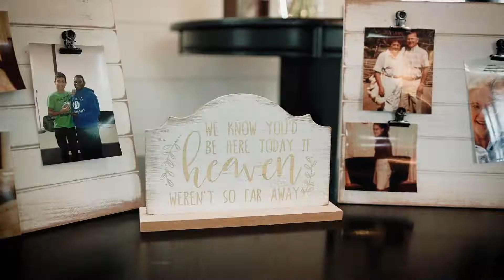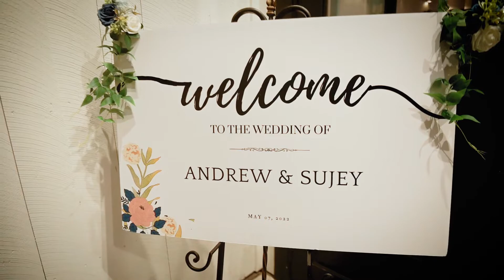Sujey & Andrew Highlight @ The Barn at Willowynn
Weddings Unlimited is there with you from start to finish, truly unlimited time. Our Team creates moments that showcase the love you have for each other and then captures them to tell the real life story of your wedding day. We provide weddings in Houston, tx. We also provide weddings in Phoenix, Arizona.  Check out some of our recent weddings in Houston 2022, and our weddings in Phoenix Arizona 2022. Houston weddings are our specialties and we have the best weddings in Houston, and we also have the best weddings in Phoenix. Fall weddings in Houston are one of our most popular weddings.

No matter the bride, no matter the time, weddings unlimited makes the impossible possible!

Choose A DJ/MC that Fits YOUR Style: With our amazing DJ’s we are known for our wedding dances! And our wedding dj setup is one you don’t want to miss out on!

UNLIMITED PHOTOGRAPHY: We love to capture beautiful weddings that will make you cry.

Your wedding is not an hourly event, it’s your biggest celebration! We will be there to capture moments from you getting your dress on all the way till you leave.
When you hire us to be a part of your biggest celebration of your life, we treat it as if it's the biggest celebration of your life! It’s in our name “unlimited” so we give you unlimited service.

Take as many photos as you want! Go Crazy with: UNLIMITED PRINTS, FUN PROPS, INTERACTIVE ATTENDANT, PERSONALIZED, FRAME, and PREMIUM BACKDROPS
VIDEO BOOTH:

The hottest new booth is our 360 Video Booth. You and your friends stand on the platform and the camera revolves around you taking a great video boomerang of you. Unlimited sessions and great props add an extra layer of amazing
Booth will fit 4-5 people on average.

OOBY DOOBY BUS: Our weddings are known around the world for our vintage amazing OOBY DOOBY Bus!

PHOTO BOOTH BUS!!
So what can you expect? These ol’ vintage buses will put that sunshine in your pocket and that good soul in your feet! Come and make new stories, friends, laughter, cheesy smiles, silliness, and some good ol’ fun! This unique photo booth is like no other, an instant hit at your wedding

INCLUDES:
Drone Coverage, You Select Your Music, Raw Footage Delivery, HD Audio Capture, Unlimited Video Edits, 2 Locations Included

Social media, anniversary, and every day watching… you’ll be getting a video for every occasion. Guests not able to attend? We pride ourselves in leading the way on the fastest delivery times in the industry. Our imaging planning team will help you to design a full timeline and shot list to ensure our wedding only videography team doesn’t miss a shot!